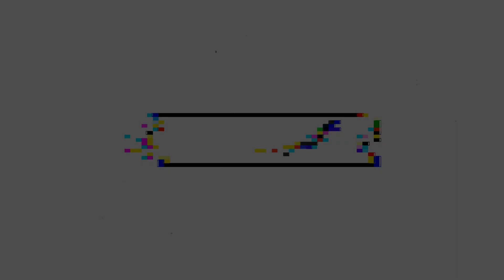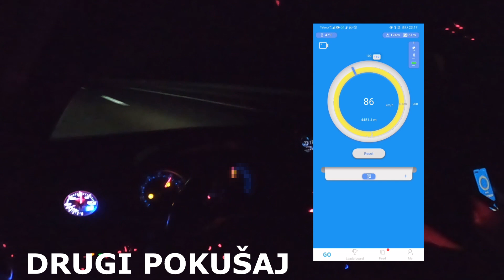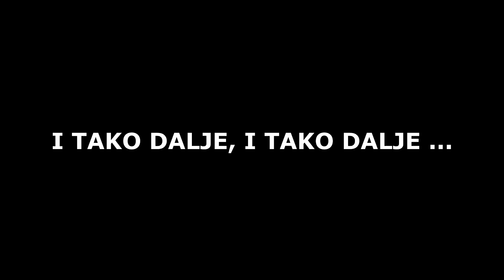GOLF OD PREKO 350 KONJA 😱 *trka sa širokom* (+ merimo ubrzanja)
Danas u klipu jedan jako zanimljiv Golf 5 od 350+ konja. Malo smo uzivali, trkali se i snimali ubrzanja😉

👽 ZAPRATI ME NA TROVU, STREAMOVI SVAKI DAN (link ispod) 👽

😎 Oprema na kojoj igram:
Monitor BENQ LED ZOWIE XL2411P
Tastatura RAZER ORNATA V2
Miš ZOWIE EC1
Slušalice Scorpion HG9028
Podloga Marvo za tastaturu i miš
Stolica Trust GXT 705R RYON